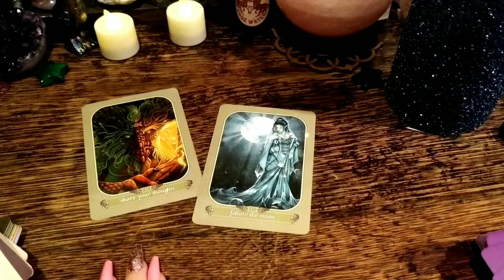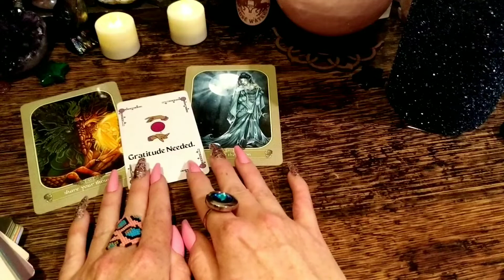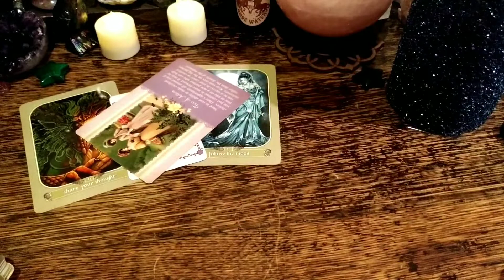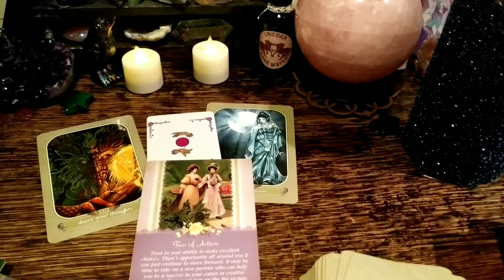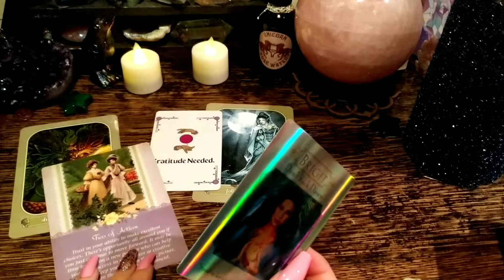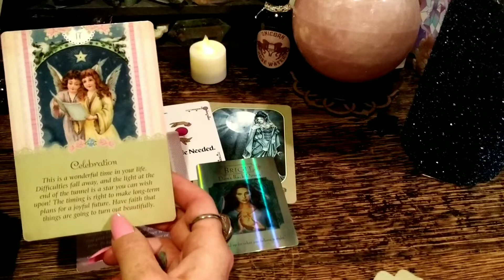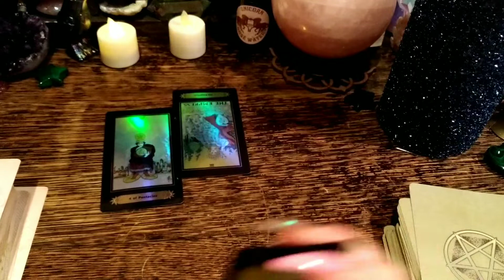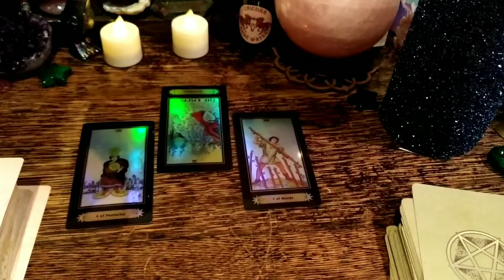CAPRICORN ♑Celebration!! ★Weekly Highest Timeline Reading! ★